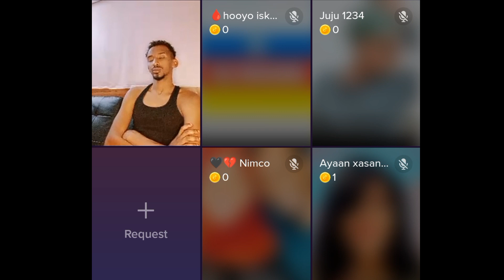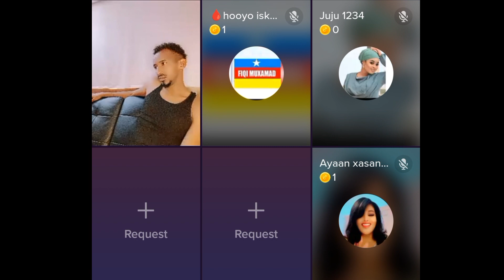SHANKAROON OO SHEEGTAY INAY KUFSAN JIREEN IYADOO 13 JIR AH WALAALADEED SUBXAANALLAH